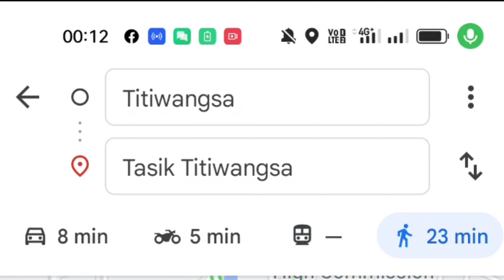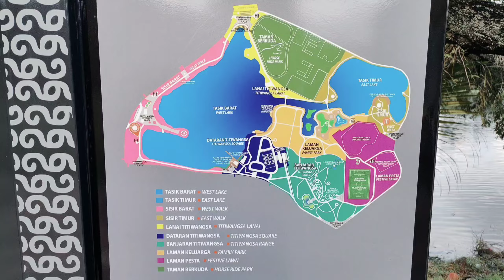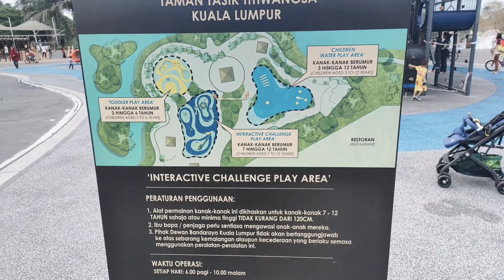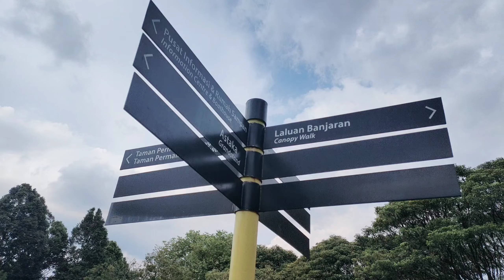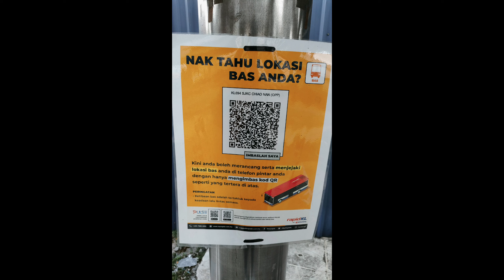[ jomnaikmrt ] Episode 3 : Taman Tasik Titiwangsa / Titiwangsa Lake Park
Let's Join Henry to  Taman Tasik Titiwangsa / Titiwangsa Lake Park

95-hectare park with a large lake as well as a cycling track, a football field & a boathouse.
Wheelchair-accessible car park
Wheelchair-accessible entrance